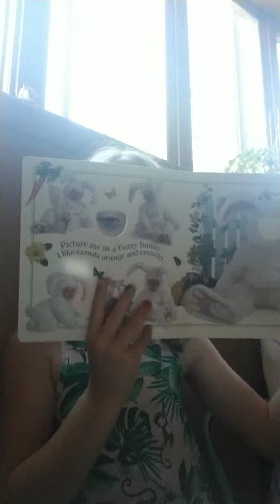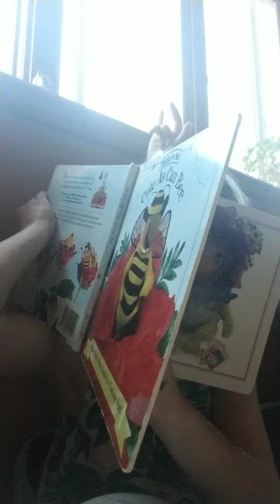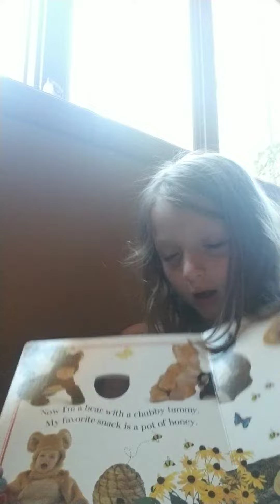Reading cute as csn be ✌✌